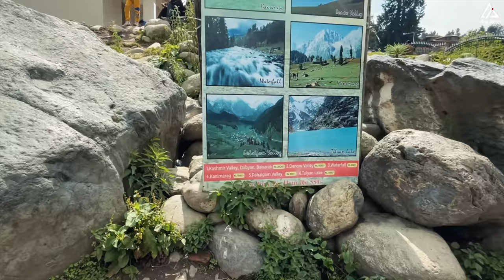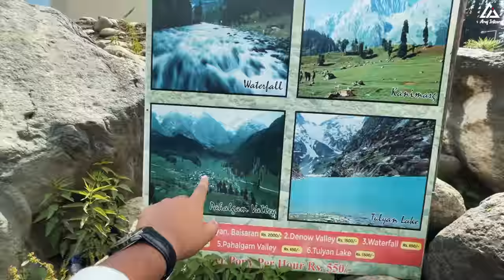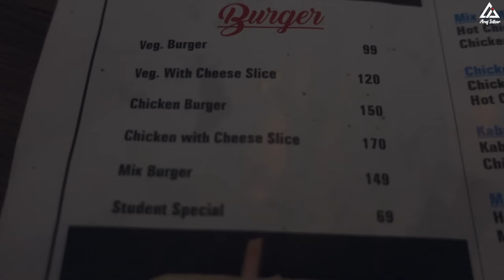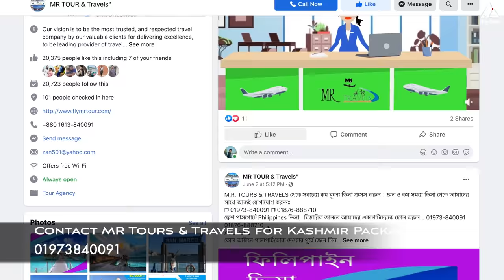কাশ্মীরের অবাক করা সৌন্দর্য 😍 || পেহেলগাম এ ঘোড়াতে চড়ে সাইটসিয়িং - Ep.3 || Kashmir in Summer 😍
Vlog Date: 11th June 2022

খরচের হিসাবঃ
পেহেলগামে ঘোড়া ভাড়া - ৩০০০ রুপি (5 view point)
বার্গার লাঞ্চ - ১৫০ রুপি

👉 কাশ্মীরের প্যাকেজ নিয়েছি MR Tours & Travels থেকে
6 Days & 5 Night Tour Package - 24000 TAKA (Excluding Flight)